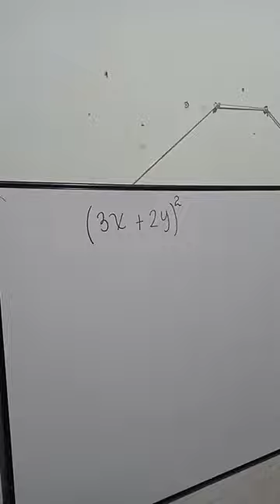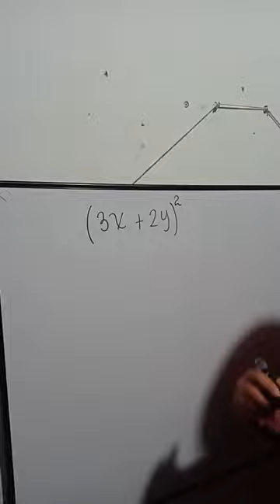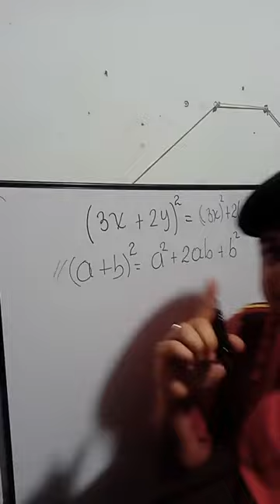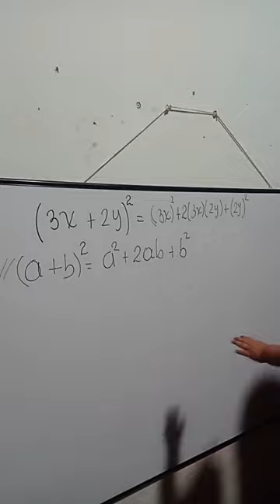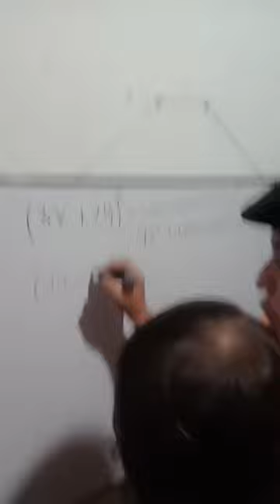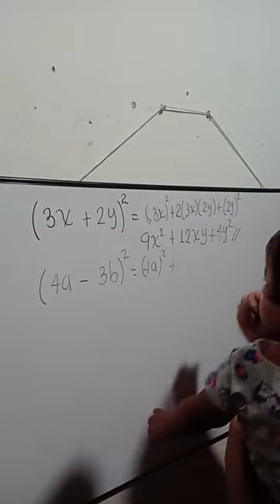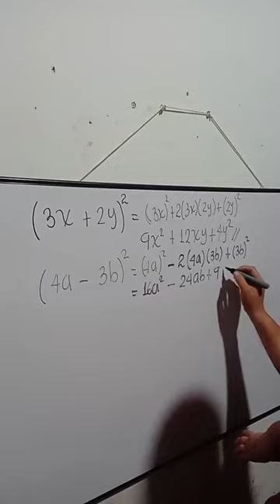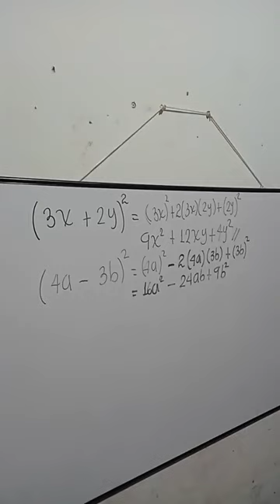Productos Notables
Resolviendo un ejercicio de productos notables en compañía de mi hija Thaily